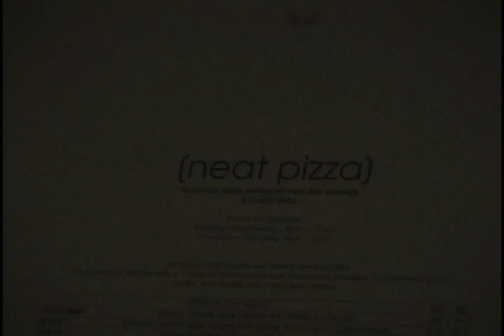The Dead Hippies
Feature on The Dead Hippies Murfreesboro